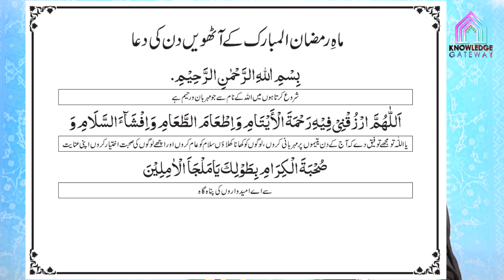8th Ramadan Episode | Amaal e Ramadan | Maulana Syed Mohammad Ali Naqvi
Date: 8th Ramadan
Scholar: Maulana Syed Mohammad Ali Naqvi
Production: Knowledge Gateway Productions